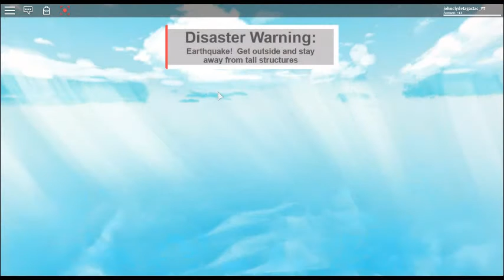john clyde and jamela and jaysrayl reah glaiza video 2